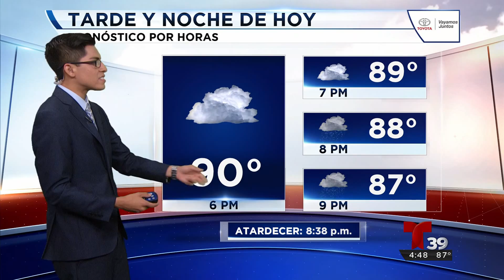Segmento del tiempo con Gabriel Torres - Junio 14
Llega la lluvia al Metroplex para quedarse ... Aquí los detalles en su reporte del tiempo ...